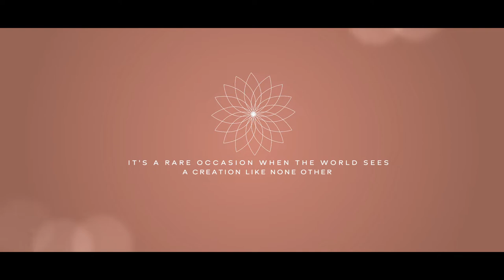KALPATARU SKY MANSION